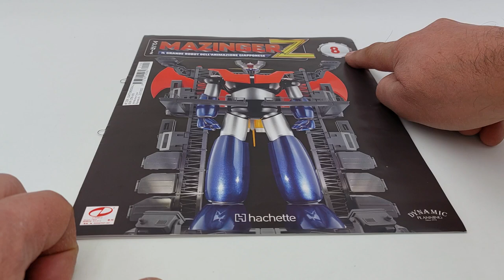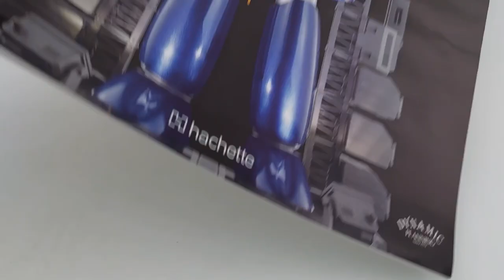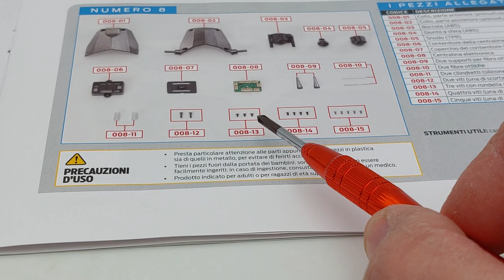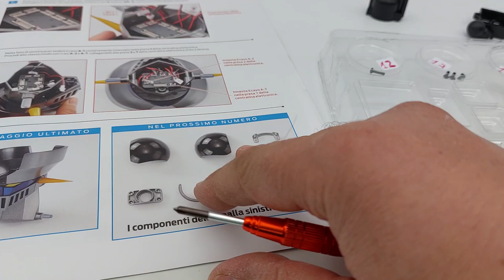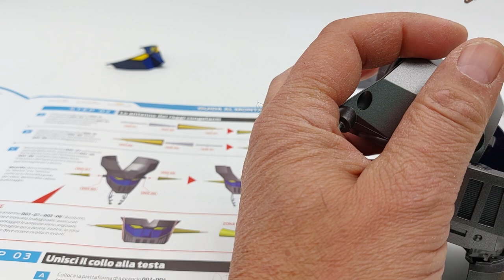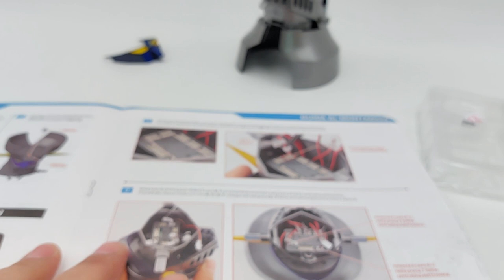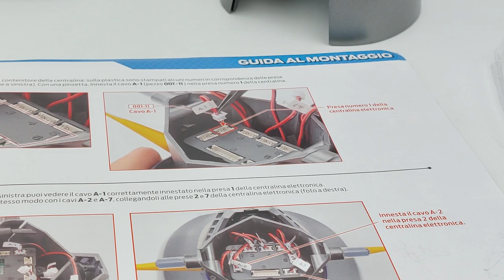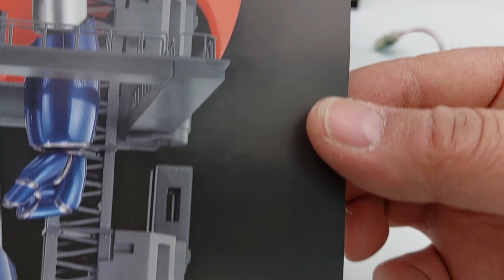MazingaZ uscita 8 Hachette. Montaggio del collo, antenne e della centralina elettronica.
Continuiamo questa nuova splendida avventura con il nostro eroe, Il MazingaZ!
In questo numero 8, andremo a montare: il collo, le antenne e la centralina elettronica. la
La sua imponenza, la splendida e inconfutabile fattura, resa ancora più completa dal centro ricerche fotoniche fornito in corso d'opera, rende questo robot, un oggetto da collezione senza precedenti!
La collezione prevede 100 uscite:
Per coloro i quali hanno sottoscritto l'abbonamento:
Nelle prima consegna, sono previste due uscite, poi, successivamente, tre numeri al mese!
L'abbonamento on-line da diritto a tutti i gadgets previsti, consegna gratuita senza spese e blocco assicurato del prezzo fino al termine della collezione!

Iron man alto 60 centimetri con 52 articolazioni!
RoboCop, il Cyborg di circa 62 centimetri di altezza!
La mitica Ford Gran Torino di Starsky & Hutch!
La Lancia Stratos HF livrea Alitalia del grande Sandro Munari e del suo navigatore Silvio Maiga!
Oltre a quanto scritto sopra, puoi trovare anche: modellini di auto in varie scale, armi a Co2 e presto anche elettriche! Quindi, ragazzi, non dimenticate di iscrivervi e di seguirmi perché troverete sempre cose nuove accompagnate, sempre, dai miei consigli sul montaggio e sugli eventuali interventi! Un saluto a tutti gli appassionati del bello e sano modellismo!

Questo è il link in descrizione dove potrete decidere di supportare il canale! Grazie a tutti voi del vostro aiuto!

ENGLISH:

Let's continue this wonderful new adventure with our hero, Il MazingaZ! In this issue 8, we are going to assemble: the neck, the antennas and the electronic control unit. there Its grandeur, its splendid and irrefutable workmanship, made even more complete by the photonic research center provided during construction, makes this robot an unprecedented collector's item! The collection includes 100 releases: The first release for € 1.99! The second release for € 6.99! The 98 remaining releases, for 12.99 euros! Total price of the collection, € 1,282.00! The on-line subscription entitles you to all the gadgets provided, free delivery without charges and guaranteed price blocking until the end of the collection!
Also follow my playlist where you can find: 60cm tall iron man with 52 joints! RoboCop, the Cyborg of about 62 centimeters in height! The legendary Ford Gran Torino by Starsky & Hutch! The Citroën 2CV Charleston! The Lancia Stratos HF Alitalia livery of the great Sandro Munari and his navigator Silvio Maiga! In addition to what is written above, you can also find: model cars in various scales, Co2 weapons and soon also electric ones! Greetings to all fans of beautiful and healthy model making!